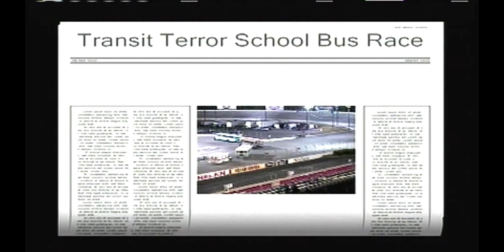Music City Motorplex Nashville TN, 5 27 05 School Bus Race